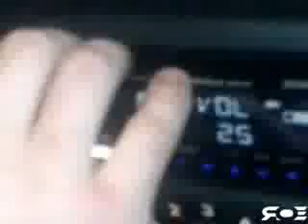12vdb.com - car audio database: Kicker Comp12.3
stilletje`s 12 Comp.